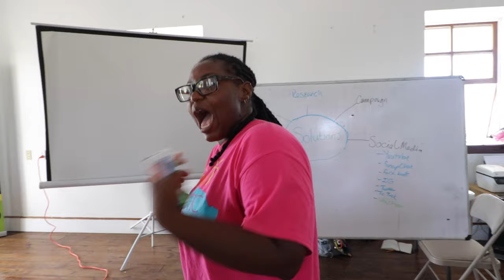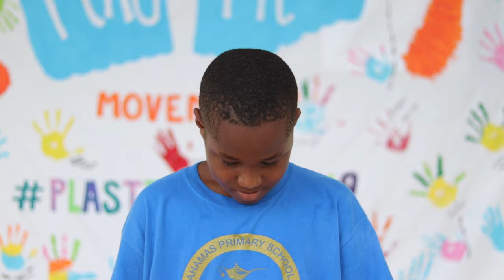Welcome to Camp 2019! | Eleuthera Plastic Pollution Education & Ocean Summer Camp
From June 22nd – 28th, 2019, children of Eleuthera took up the cause to move towards a plastic-free Bahamas. The 6th Plastic Pollution Education and Ocean Conservation Camp was held by Bahamas Plastic Movement at the Eleuthera Arts & Cultural Center in Tarpum Bay, Eleuthera.  Celebrate with us as we recap a jam packed, fun filled week of education, activism and ocean connection!